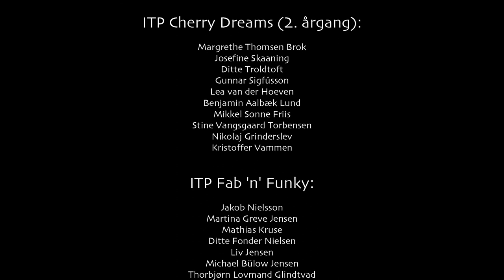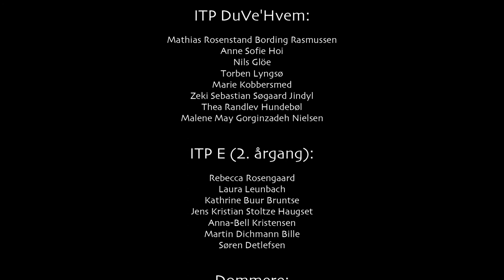Musikvidenskabs MGP 2015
Musikvidenskab på Aarhus Universitet præsenterer:
Melodi Grand Prix 2015 med følgende deltagere:

ITP Fab 'n' Funky
ITP Enis
ITP Awesome
ITP Bagparti
ITP CheasyCone
ITP DuVe'Hvem

Bonus:
ITP Cherry Dreams og ITP E fra 2. årgang.

Dommere:
Peter Vuust
Denice Klarskov
Jens Johansen

Filmet, klippet og produceret af Jon Brændsgaard Toft.